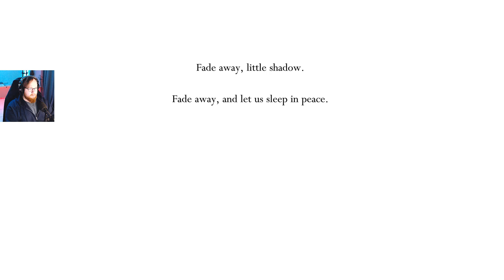Let's Play Hollow Knight ep 8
lore dream nail and the sewers of slurping